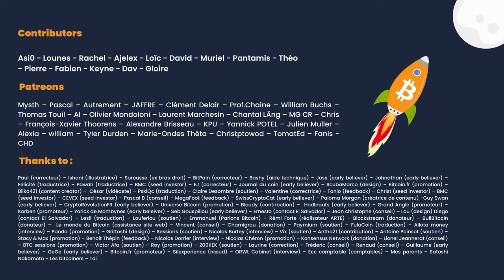"Bitcoin was such a simple idea" - [ITW Peter Todd]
Peter Todd is a cryptographer, an early Bitcoin Core contributor, and the creator of OpenTimestamps. In this discussion, we discuss the future of Bitcoin, governance, privacy, game theory, Bitcoin BIPs, and more.

 Cryptocurrencies are risky !

All content provided is for educational & information purposes only. We are not providing any financial advice. Please consult your local financial adviser before making any important financial decision. Bitcoin is a highly volatile new speculative asset class which is very risky. Investing can cause financial losses.
You should never invest what you can’t afford to lose. Past financial performances are not representative of future one.
The Crypto industry is filled with scams and you shouldn’t trust anyone. Not even me. You should not take any content provided in this website as truth and always verify the sources and do your owns research.
We are not interested in partnering with any altcoin.
We are an independent content provider who don’t have any obligation nor contract with any crypto-currency or ICO.
We will never ask for your private information’s (SEED & private key, name, address, KYC). For transparency concerned: we own Bitcoin & other cryptocurrencies. The Bitcoin Rabbit Hole is an independent project within CEVEX sas. We are not responsible for any losses related to crypto scam, misallocated key and malinvestment.